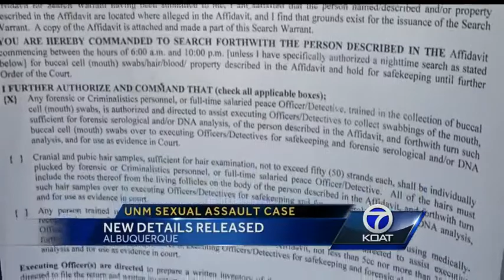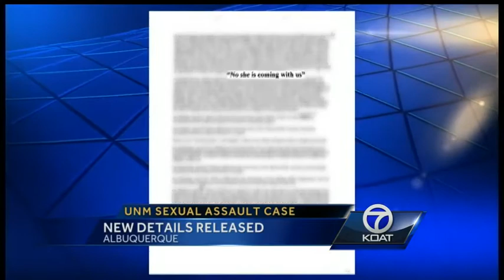New details: UNM sexual assault case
Attorney: The vehicle was available at all times, we would have been more than happy to make it available to UNM police